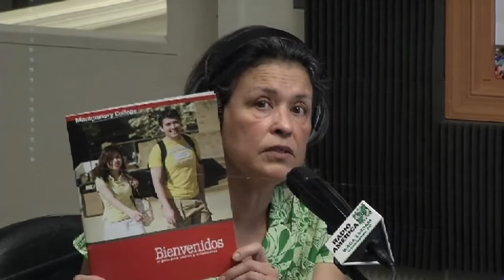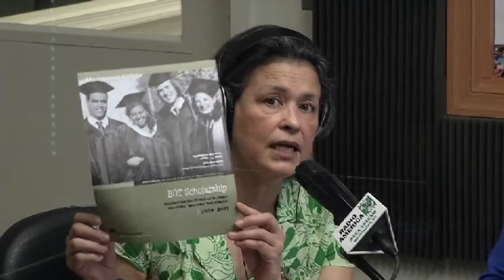Mi Escuela Es Su Escuela #16 - Lulu Fetzer-Munoz - April 4, 2011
Recording of Gloria Bonilla's radio program shot live at Radio America in Wheaton, Maryland
Guest: Lulu Fetzer-Munoz
Topic: What parents can do to help their children succeed academically